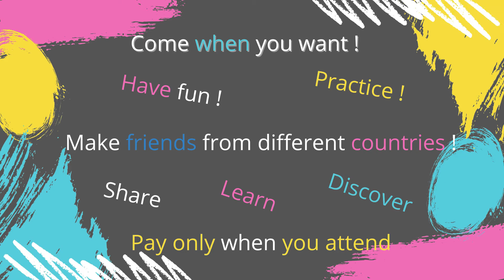🌎 International group chat 💭 Join the community and practice your English!🇬🇧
🤗Venez, comme vous êtes, relax après le boulot, dans votre canap'
Rejoignez notre groupe de discussion en ligne!💬
🇬🇧Venez parler Anglais et pratiquer avec un tuteur expérimenté.🌏
Vous pourrez partager sans effort, et apprécier un échange sans stress!!
✅ We use the Communicative Approach.
This means: we work a lot with dialogues, discuss social/cultural topics, play with words and analyse idioms.
Essayez, la première session est gratuite!

📌PARTICIPEZ A NOS DISCUSSIONS EN LIGNE
Rejoignez notre communauté: